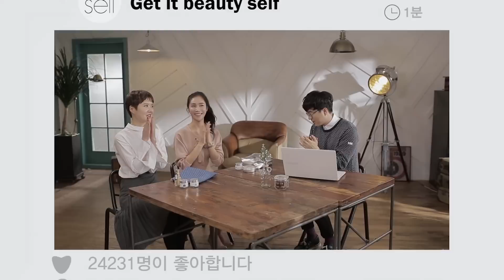겟잇뷰티셀프_뷰티계 뇌섹남 황민영의 보습!촉촉! 뷰티 컨설팅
Onstyle_Get It Beauty Self
뷰티멘토 황민영이 알려주는 환절기 피부고민 해결책은?
록시땅의 시어버터 보습크림과 멀티밤으로 세안부터 메이크업까지 촉촉한 보습 유지 팁을 공개합니다.